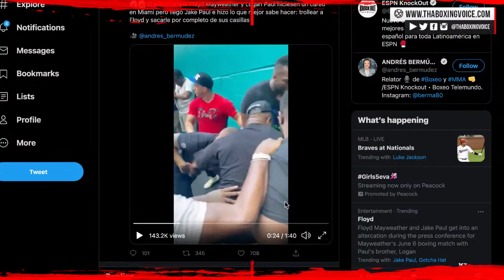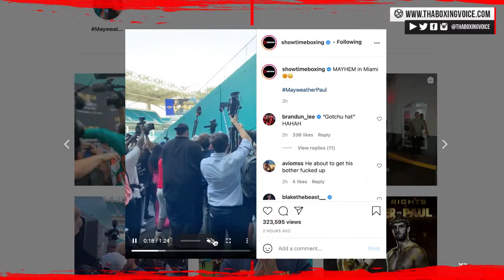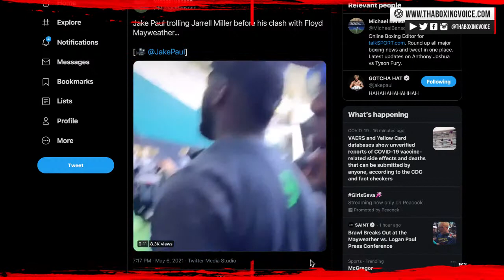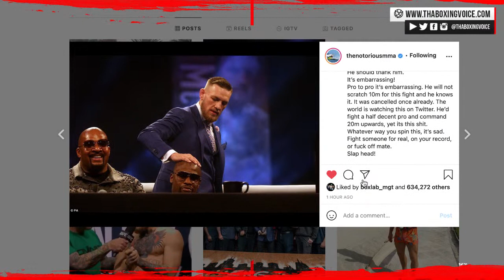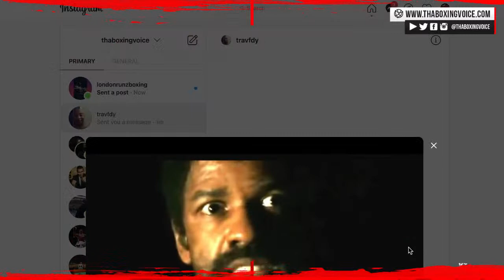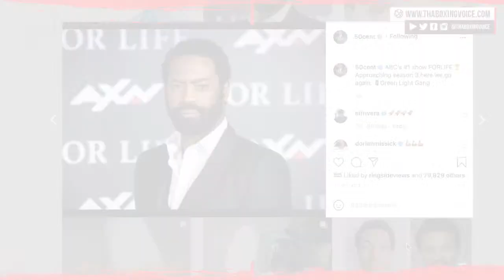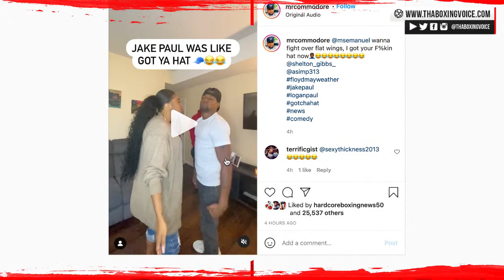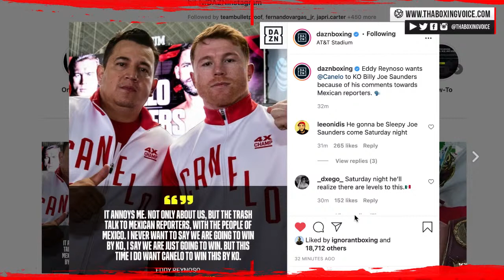☎️Mayweather vs Jake Paul BRAWL🤯Steals The Show😱 Canelo vs Billy Joe Saunders🔥Who You Got❓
May 6 2021 Topics

 May 8: Arlington, Texas (DAZN)

*   Title fight: Canelo Alvarez vs. Billy Joe Saunders, 12 rounds, for Alvarez's WBC and WBA super middleweight titles and Saunders' WBO super middleweight title
* 5 reasons to watch Canelo vs. Saunders

 2. How to beat Canelo Alvarez? Easier said than done

 3. 12 Rounds with Andre Ward: Breaking down Canelo Alvarez vs. Billy Joe Saunders

 4. Floyd Mayweather vs. Logan Paul Press Conference Brawl🤯

*   Title fight: Elwin Soto vs. Katsunari Takayama, 12 rounds, for Soto's WBO junior flyweight title
*   Kieron Conway vs. Souleymane Cissokho, 10 rounds, junior middleweights
*   Frank Sanchez vs. Nagy Aguilera, 8 rounds, heavyweights
*   Marc Castro vs. TBA, 8 rounds, junior lightweights
*   Keyshawn Davis vs. Jose Antonio Meza, 6 rounds, lightweights
*   Kelvin Davis vs. Jan Marsalek, 6 rounds, welterweights
*   Christian Alan Gomez Duran vs. TBA, 8 rounds, welterweights